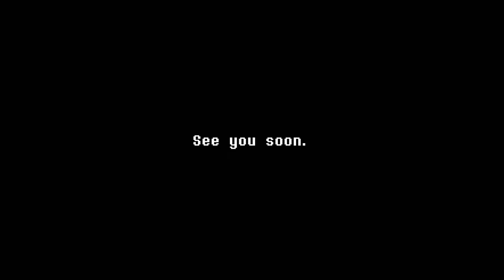GROWNUPTALE TEASER TRAILER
x Undertale OST The Choice - Toby Fox